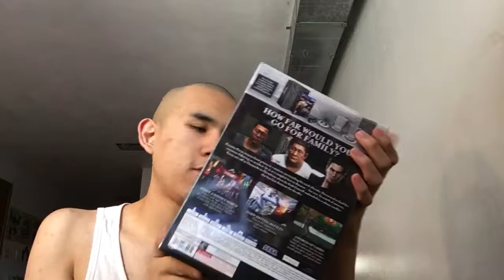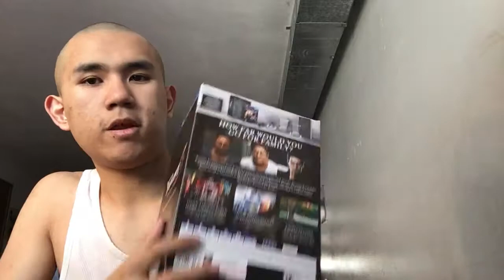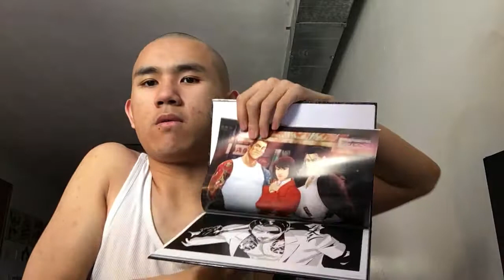Yakuza 6: The Song Of Life Collector's Edition Unboxing